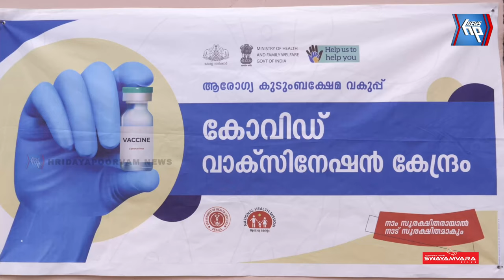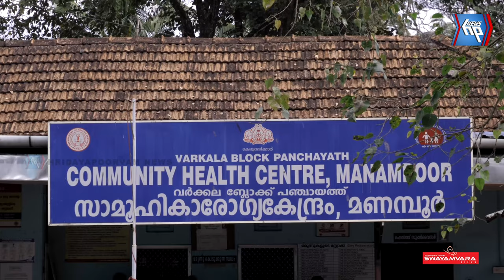മണമ്പൂർ സാമൂഹിക ആരോഗ്യ കേന്ദ്രത്തിൽ കോവിഡ് വാക്‌സിനേഷന് തുടക്കമായി